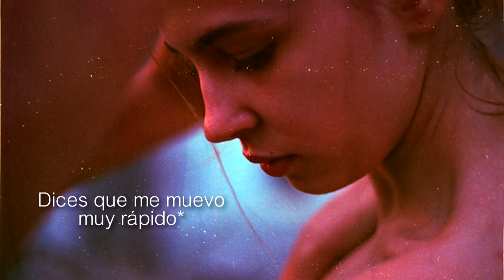Angus & Julia Stone Heart Beats Slow Español